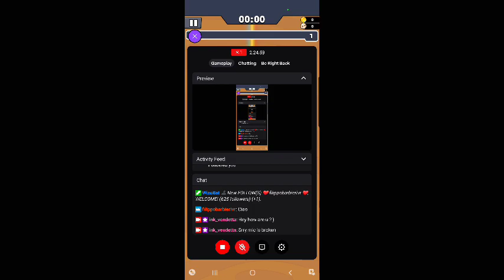May 7, 2023